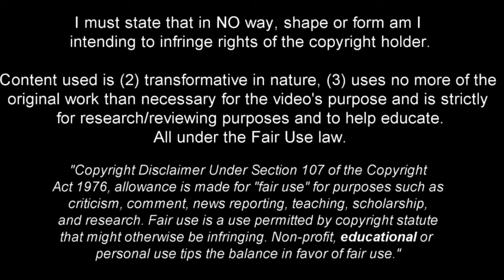Konstantin Tyukavin - Young Goalmachine